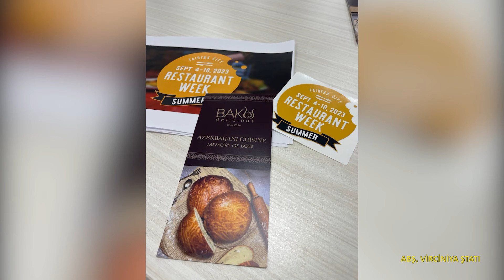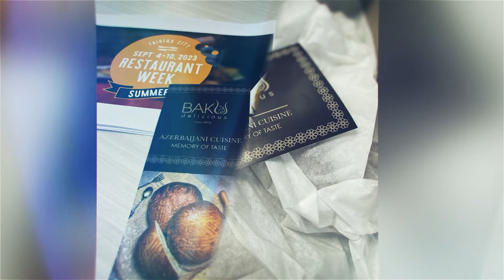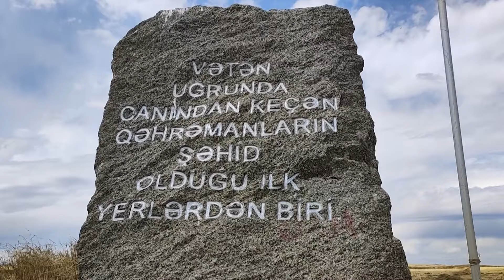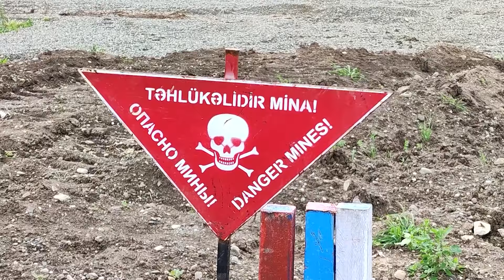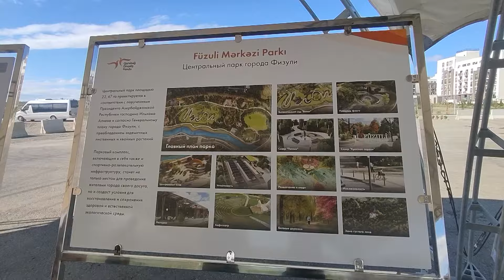Azərbaycanlı xanımlar ABŞ-də Azərbaycan Evi açıblar